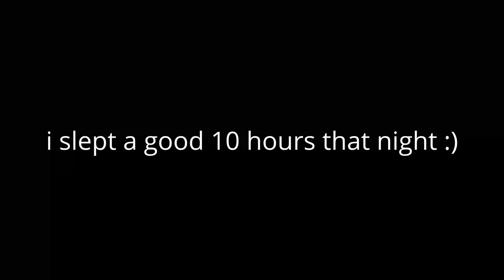Grand Piece Shenanigans [GPO UPDATE 10]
Throughout Heaven and Earth, I alone am the boosted one.

Grand Piece Shenanigans 2?!